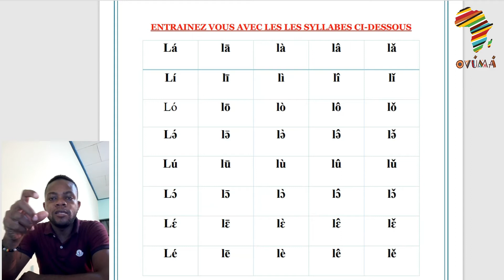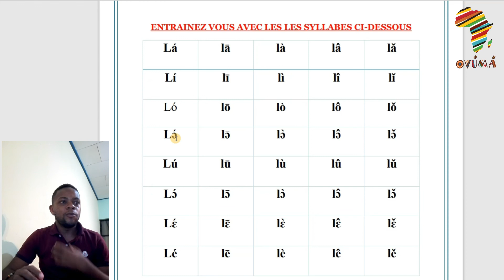S'exercer à lire les tons de la langue ewondo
🟢Langue ewondo.

▬▬▬▬▬▬▬▬▬  VIDEOS ESSENTIELLES   ▬▬▬▬▬▬▬▬▬▬

▬▬▬▬▬▬▬▬▬  INFORMATIONS DE LA VIDÉO   ▬▬▬▬▬▬▬▬▬▬

lire les tons en  langue ewondo est assez simple quand on a les bonnes clés surtout pour ce qui est de la lecture et de l'écriture. Dans ce cours numéro 4, ovuma vous propose un petit exercice pour que vous puissiez vous habituer à lire les tons de la langue ewondo.